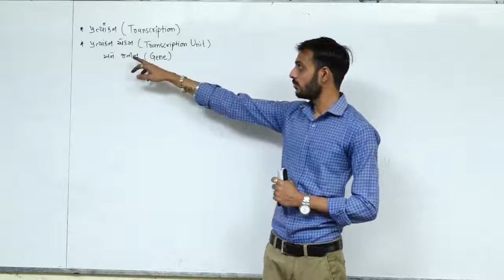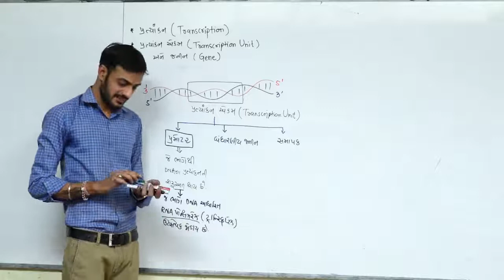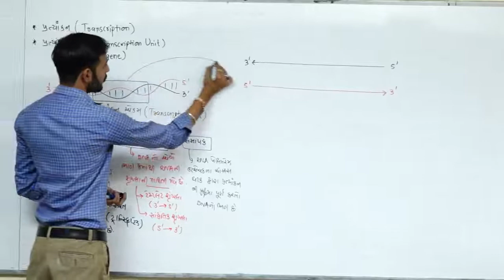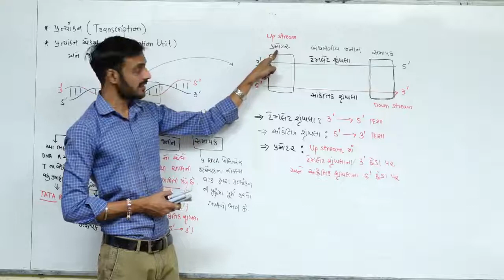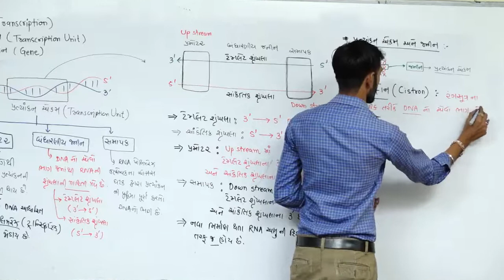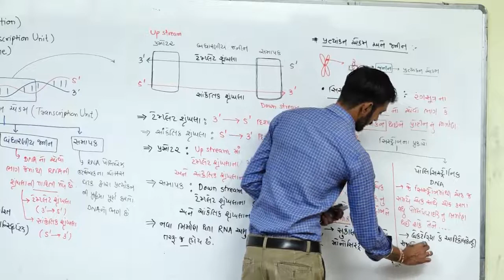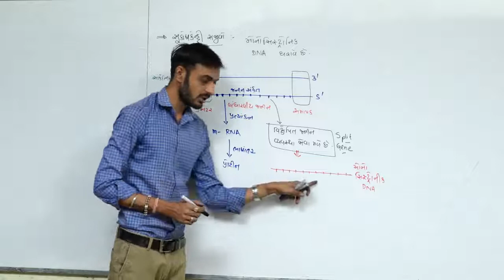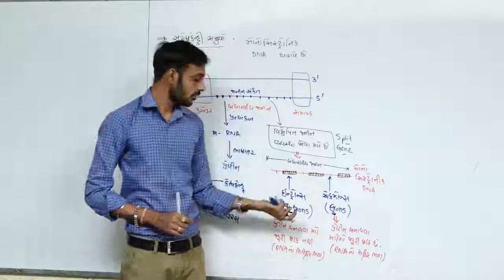Molecular Basis Of Inheritance L-12 I Class12 NCERT Biology I NEET I In Gujarati I By GOVIND MAKWANA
Class 12

NCERT Biology In Gujarati Medium

DNA TRANSCRIPTION : TRANSCRIPTION UNIT AND GENE